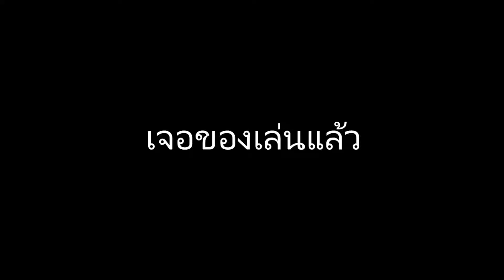เอกอินดี้ ถ่ายพริตตี้ | Motor expo | no Flash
ไปเที่ยวแล้วก็ฝึกถ่ายรูปพริตตี้ งาน Motor expo โดยไม่ใช้ แฟลช
มือใหม่ก็สามารถถ่ายได้ เพราะผมใช้กล้อง canon 500D เลนส์ Kit 18-55

ดูภาพทั้งหมดได้ที่เฟสผมนะครับ